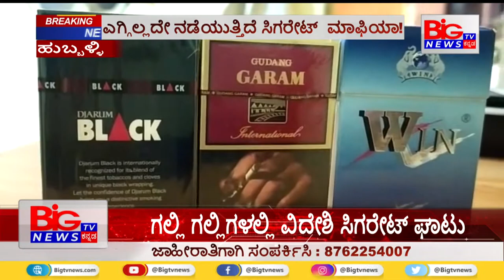ಗಲ್ಲಿ ಗಲ್ಲಿಗಳಲ್ಲಿ ಸಿಗರೇಟ್ ಘಾಟು || BIG TV NEWS